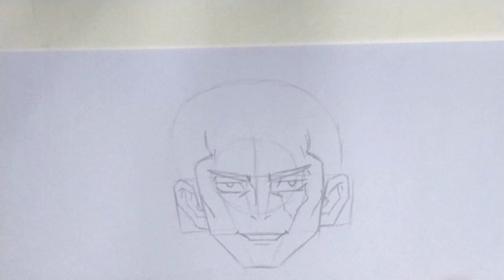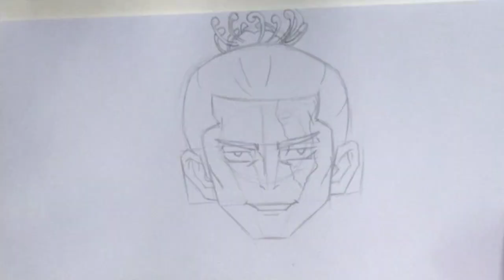how to draw todo step by step/jujutsu kaisen reaction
Watch: AT/youtube

Watch: AT/youtube

Watch: AT/youtube

 masking tape

Staedler lumograph pencils

 tissue paper

 Oxford A4 sketchbook

Sakura pens

Staedler lumograph pencils

Oxford A4 sketchbook

Tripod stand

aoi todo
aoi todo drawing
todo drawing step by step
todo drawing tutorial
Todo drawing